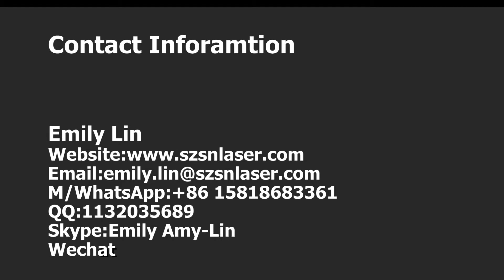Fiber Laser Marking Machine with Camera System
Emily Lin